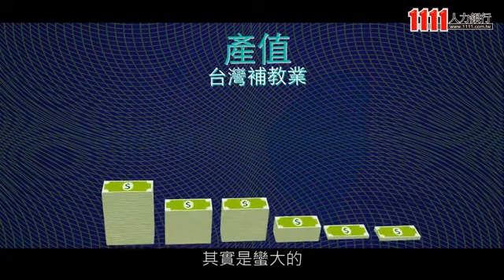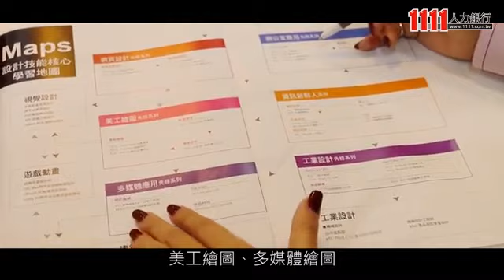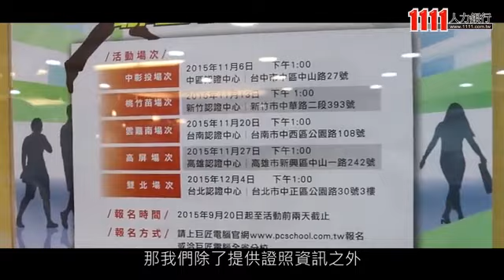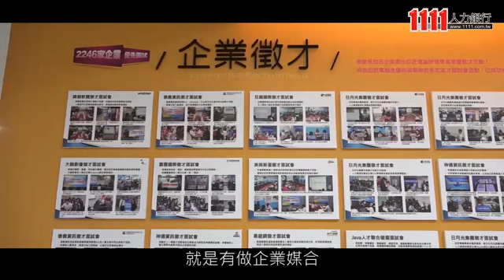課程規劃師-年年有旅遊.完整專業訓練-台北內勤【保障底薪+高獎金,捷運站旁上班.交通便利】(巨匠教育集團(巨匠電腦/巨匠美語)股份有限公司)